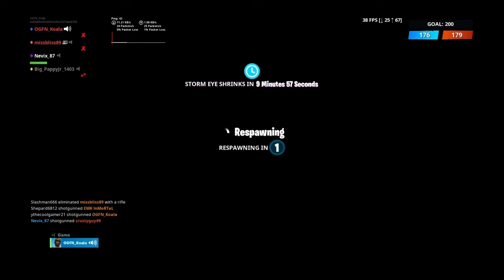New Loot Lake Vaulting Weapon Event